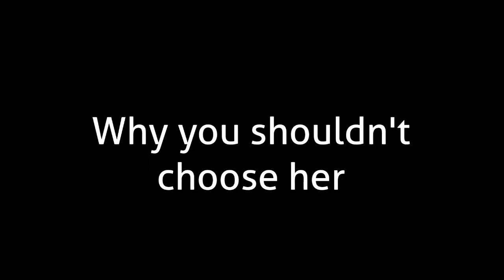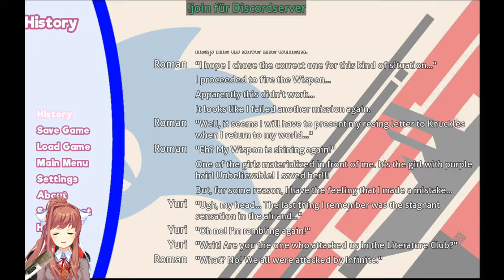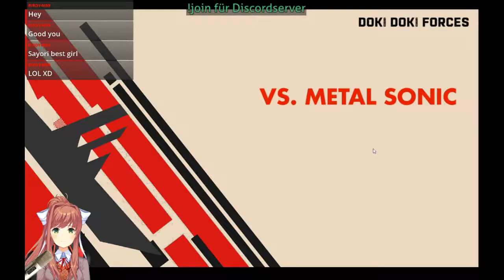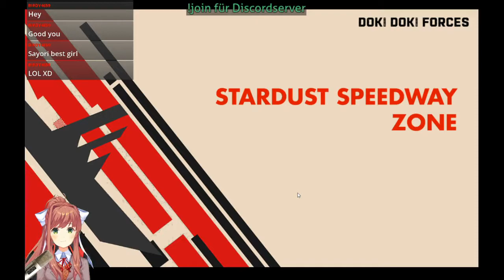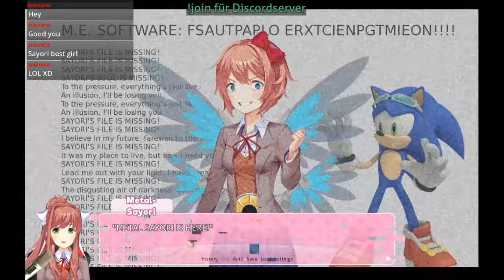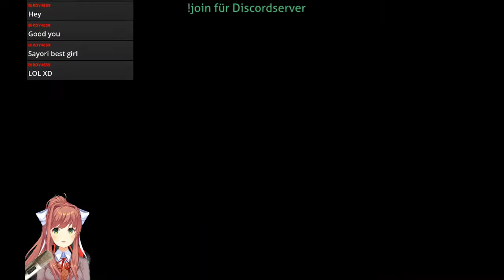Why, WHY AGAIN? | Highlights vom 5.Mai 2018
Nach einem Update gehts wieder von vorne los!
Dies ist vom Stream "DokiDokiForces part 1 (again)" vom 5.April 2018
Stream wurde hier archivert: